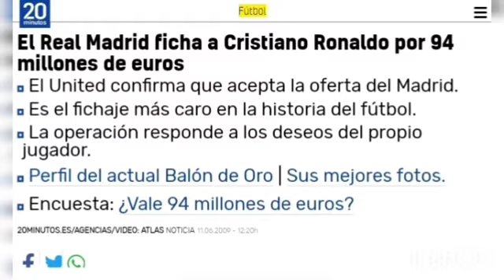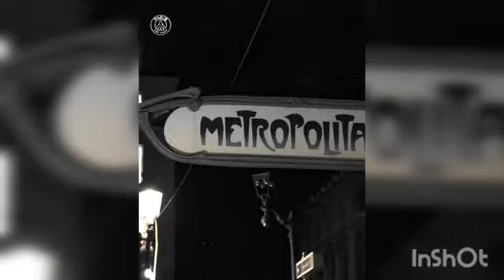Messimania: PSG ganó 7.5 mill de seguidores en Instagram en menos de 24 horas con llegada de messi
Un fenómeno llamado Lionel Messi: Messi ha acaparado la atención del mundo deportivo desde que se anunció que no renovaría contrato con el Barcelona. La mesimania no se compara en nada en el pasado cuando grandes futbolistas ficharon con los equipos de la élite de la época.

La llegada de Lionel Messi a París generó toda una histeria colectiva. Miles de aficionados se dieron cita a las afueras del estadio del PSG, cerca al hotel en donde se hospeda el jugador argentino junto a su familia y hasta en las calles por donde pasaba su convoy, para sentir cerca a su nueva joya.